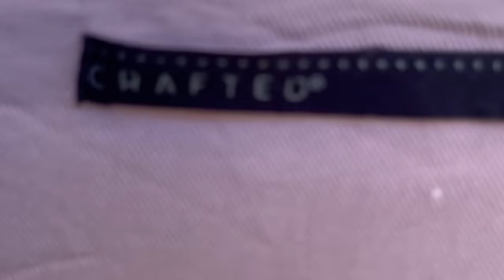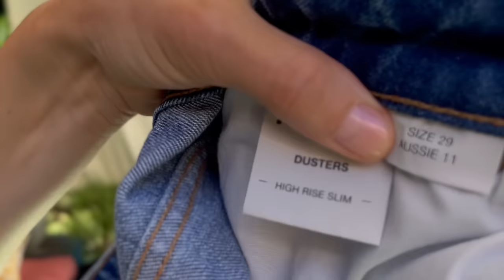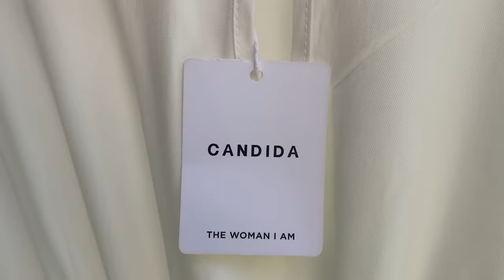Idziemy do lumpeksów - Biga w Krakowie i Babski Raj Gdów! Haul z perełkami na jesień! Modowe perły!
Zapraszam na filmik w trendach i z rzeczami z second handu! Tym razem zakupy z Bigi w Łagiewnikach oraz Babskiego Raju w Gdowie  - naprawdę mega perełki plus modne stylizacje!

Pomóżmy zwierzakom! 🌷🌹

Sylk_me Insta